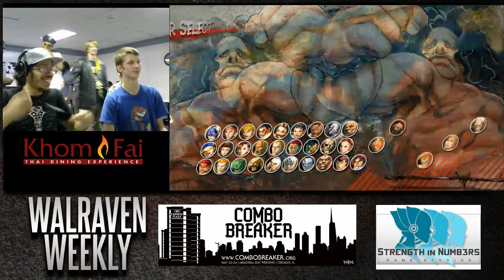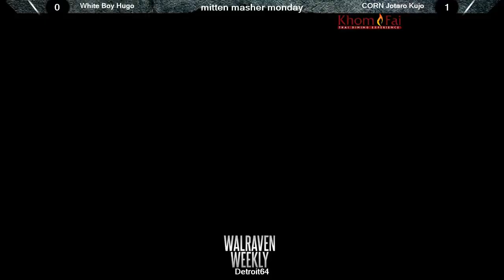White Boy Hugo (Hugo) vs alucarD (Hugo) Losers Finals Walraven Weekly Detroit 64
Walraven Weekly @ Mitten Masher Mondays @ Plum Hollow Lanes -- Watch live